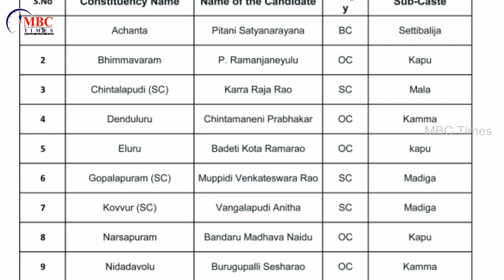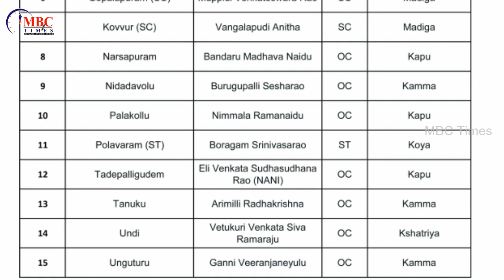West Godavari TDP MLA Candidates Caste Wise list 2019 | AP CM Chandrababu Naidu | MBC Times